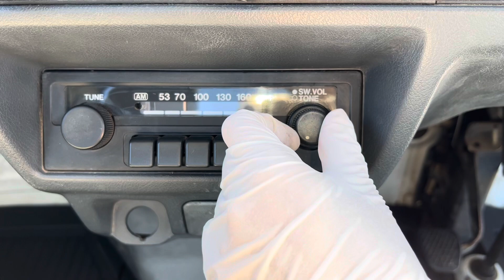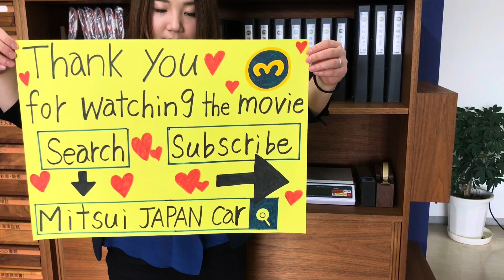Sold out 1992 Honda acty truck HA3-2041338↓ Please lnquiry the Mitsui co.,ltd website